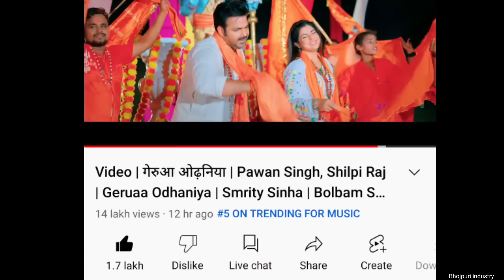देखिये सावन में लाखों लोग झूम उठे पवन सिंह के गाने पर जमकर हुआ जाम रोड:चोक जाओगे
special thanks pawan singh